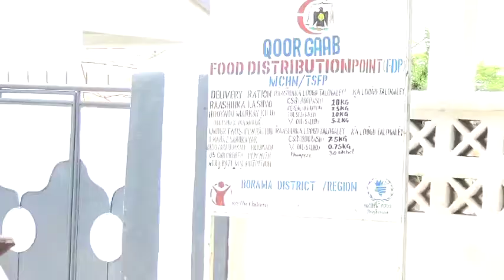Daawo: Maayirka Boorama oo Kormeer ku Tagey Xarumaha Cafimaadka ee M.C.H.yada